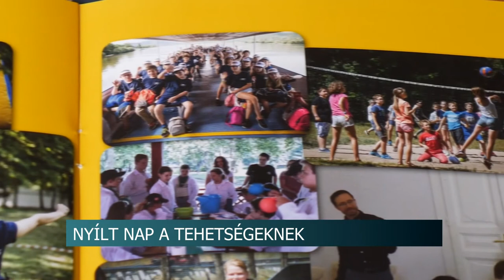20210720 hirado MCC nyilt nap Paks